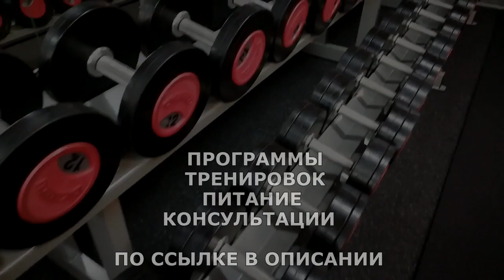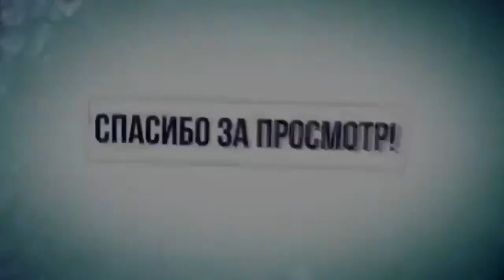ПОЧЕМУ НА КЕТО БЫСТРО ХУДЕЮТ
Кето — это сокращение от кетоза, которое является результатом соблюдения стандартной кетогенной диеты или кето диеты. Кетоз — это естественное состояние организма, при котором энергия берется не из глюкозы, а из переработанного жира, кетонов.

ЖМИ для ЗАКАЗА:
ВСЕМ ОТВЕЧУ И ПОМОГУ:
1.ЗАДАТЬ ЛЮБОЙ ВОПРОС ONLINE И РАЗОБРАТЬ ЕГО ПО ПУНКТАМ
2.РАСПИСАТЬ ПРОГРАММУ ТРЕНИРОВОК(СУШКА/МАССА НА ВЫБОР).
3.РАСПИСАТЬ ПРОГРАММУ ПИТАНИЯ(СУШКА/МАССА НА ВЫБОР).
4.ПОДБОР СПОРТИВНЫХ ДОБАВОК
5.КОРРЕКЦИЯ ФИГУРЫ ТРЕНАЖЁРНЫЙ ЗАЛ
6.ПЕРСОНАЛЬНЫЕ/ПАРНЫЕ ТРЕНИРОВКИ НА ПЕТЛЯХ TRX
7.ПЕРСОНАЛЬНЫЕ ONLINE ТРЕНИРОВКИ/ВЕДЕНИЕ 24/7